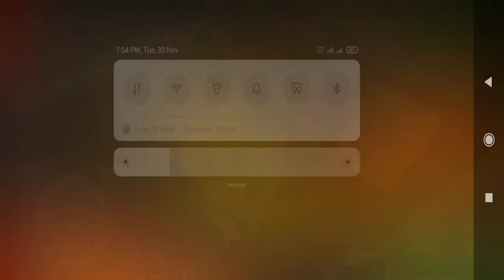I found petrol station | euro truck simulater 2 | Musrrat vlogs official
I found petrol station | euro truck simulater 2.